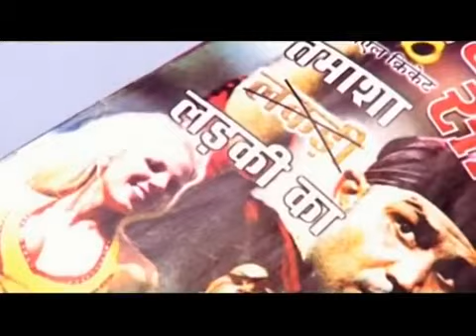Hemant Raipuria in Saras Salil TVC